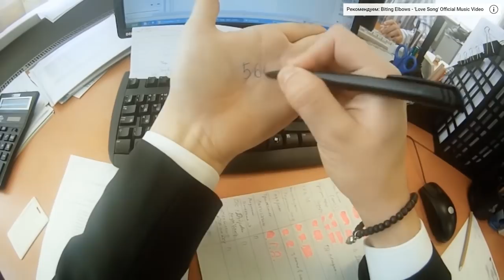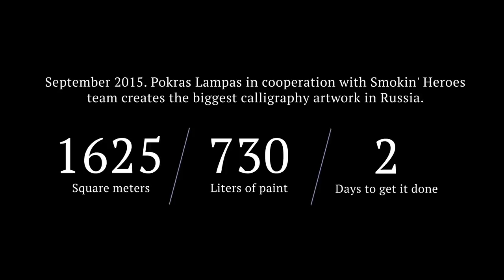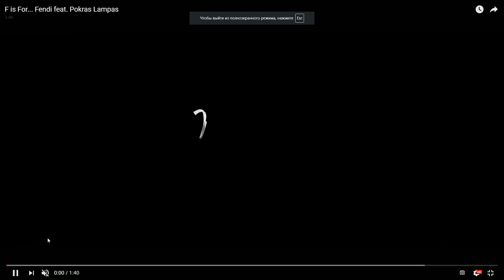Стрим с Сергеем Валяевым (оператор и сопродюсер Хардкора). "Как покорить себе мир видеопродакшна"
Стрим с Сергеем Валяевым (оператор и сопродюсер Хардкора) на Amlab.me

У нас в гостях оператор, который умеет снимать в полете сцены погони и перестрелок, режиссер, который знает, как показать самую масштабную каллиграфию в мире, продюсер, который умеет найти и сделать интереснейшие проекты, и все это в лице одного человека - Сергея Валяева. В интервью мы узнаем, как преуспеть везде и во всем, не потеряться и продолжать расти в мире видео и кино.

Сергей Валяев - Producer \ Director \ Editor \ Inventor \ VFX Adept & Handsome person :) - основатель творческой команды Smokin Heroes, оператор и со-продюсер первого в России фильма снятого от первого лица "Хардкор" и генеральный продюсер продакшена Cameraptor.